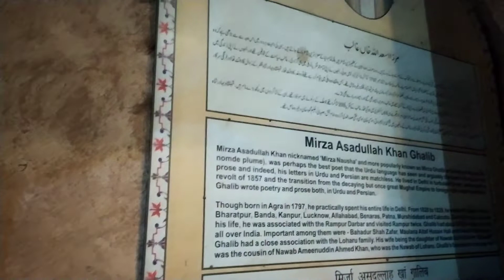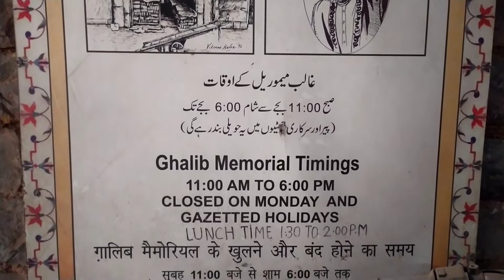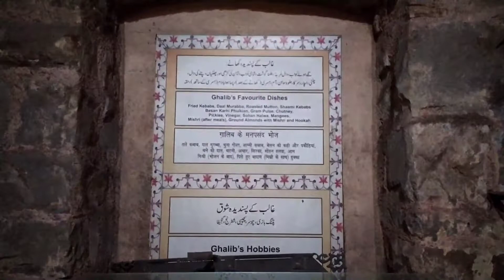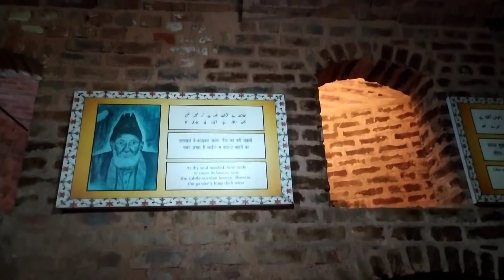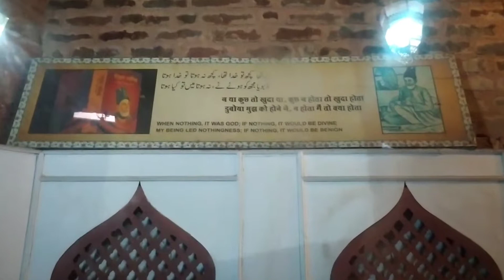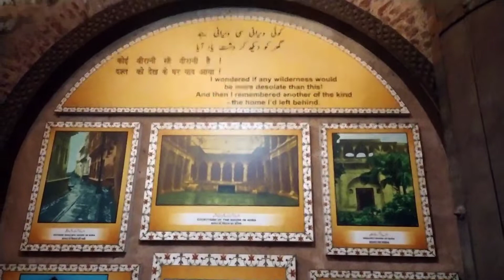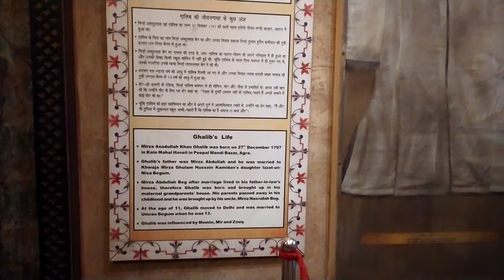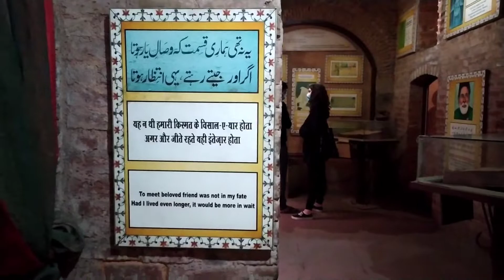हवेली मिर्ज़ा ग़ालिब | Ghalib Ki Haveli | @S4Shahid Vlog | New Delhi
"Ghalib Ki Haveli” was the residence of the 19th century Urdu poet ‘Mirza Ghalib’ and is now a heritage site located near Chawri Bazar metro station and Delhi Junction railway station it is open to all, with free entry and no photography charges, from 11 am till 6 pm on all days except Monday.

Video edited and shoot by - Shahid Shaikh